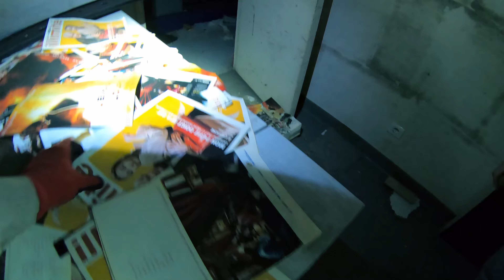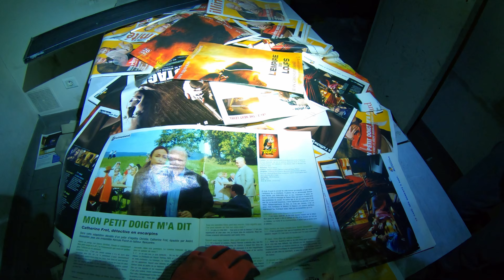ON EXPLORE UN CINÉMA ABANDONNÉ ! (urbex)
►Salut c'est la VFT et bienvenue dans cette nouvelle vidéo où, aujourd'hui on explore un cinéma abandonné en plein Paris. On espère que ce contenu et la réalisation de la vidéo vous plaira.
Nous ça nous tiens à cœur de faire des vidéos toujours de plus en plus qualitatives donc :

● INFORMATIONS ●

►Monteur de la vidéo : Etienne
►Miniature : Imran
►Logiciel de montage : Davinci Resolve

● MUSIC●

►Out of Flux - cdHiddenDir
►Nbdy Nprtnt - Creepin'
►Out of Flux - initShutdown